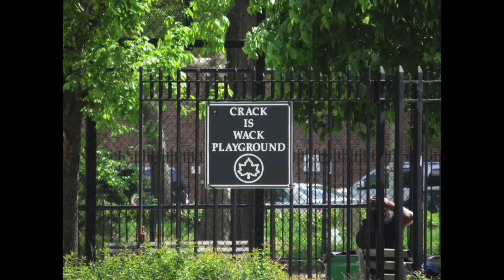ITEM 121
This submission may be 1 minute or less. Go to one of these places and have a local tell you the story of how the place got its name. The video must start with you next to a sign that identifies the location. -Tracy Liu